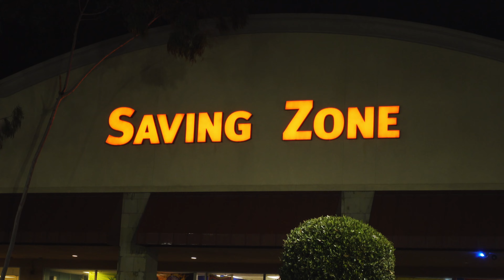In todays weather..it doesn't make up its mind.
Artlist, check out artlist signup and get two months free with my link!

-Filmed with:
Sony Zv-1
Sony A7C
-Sony A7iii
-Sony a6000

-Lenses used :
-Tamron 28-75mm f2.8
-Sigma 16mm 1.4
-Sony 85mm F1.8

Lighting:
Aputure 300dii
Aputure MC
Neewer SL60
Starter kit lights Neewer

C Stands

Bowens Mount Softbox for this light
-Nicefoto 47.2/120cm parabolic Softbox

-nice foto 27.5/70cm Parabolic Softbox

-nicefoto 35/90cm parabolic Softbox

Gopro:
-GoPro Hero 9 Black
-Wind Muff
-GoPro Magnetic Swivel Clip

Audio:
Rode Wireless GO
Rode Lavalier GO
-Deity Mic

Camera Monitors:
Atomos Ninja V
Feelworld F6 Plus

Smallrig Accessories:

-SMALLRIG A7RIII Cage Kit Rig for Sony A7RIII/A7III Camera with Top Handle, Ball Head - 2103

 -SMALLRIG Quick Release Safety NATO Rail 7cm Long with Spring Loaded Pins for RED Epic/Scarlet, Black Magic Camera, NATO Rail Rigs - 1195

-SMALLRIG HDMI Cable Clamp Lock

-SMALLRIG Universal Aluminum NATO Side Handle Grip

Hard drives:
Samsung t5
Samsung t7

Gimbal:
-DJI RS2
-Zhiyun Weebill S